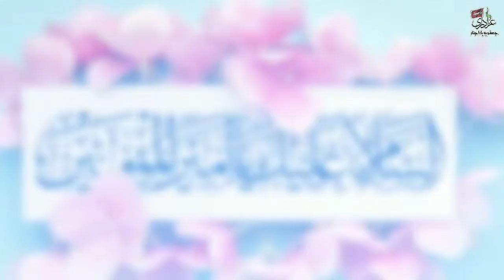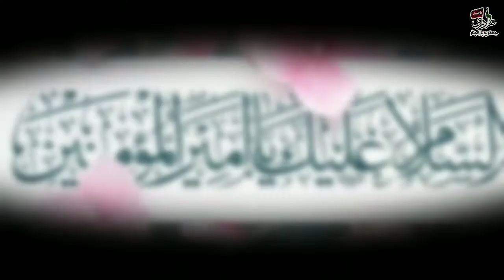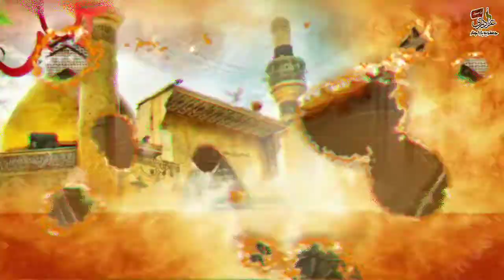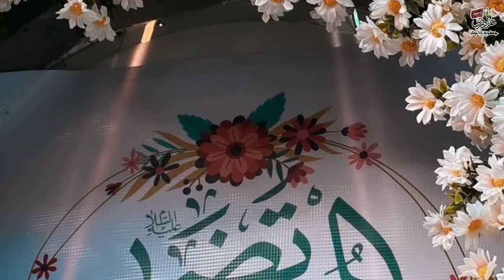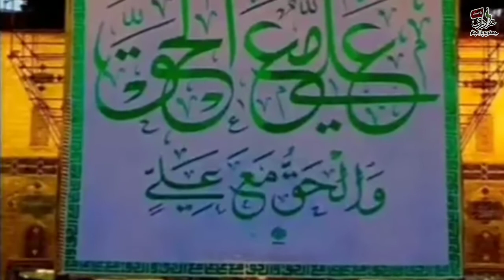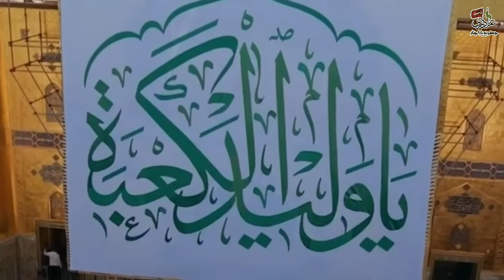ALI(a.s) DA MALANG || FARHAN ALI WARIS || AZADARI JAFRIA PARACHINAR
ALI(a.s)DA_MALANG

Any uploading of our audio/visual content is strongly